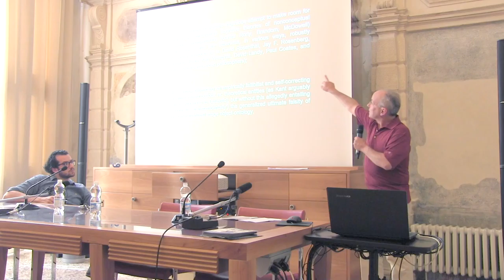Sellars and the History of Philosophy - Sellars’s Kant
SELLARS AND THE HISTORY OF PHILOSOPHY - James O’Shea - Sellars’s Kant
WORKSHOP - PADUA, JUNE 23/24, 2016

“Philosophy without the history of philosophy, if not empty or blind, is at least dumb.”
W. Sellars

Sellars’ ideas play a central role in many areas of to- day’s debates -- from philosophy of mind to theory of perception, and from theories of concepts to theories of action. Sellars’ views developed in close dialogue with the history of philosophy: above all in relation to Kant, but also to Aristotle, Leibniz and Wittgenstein. These figures served not only as inspiration but also offered Sellars crucial insights for developing his own perspective. Sellars, in turn, opened up new ways of understanding their classical texts through the appli- cation of his conceptual apparatus. This workshop aims at exploring Sellars’ relationship to the history of philosophy and its potential for today’s concerns, with the aim of expanding our frameworks for understand- ing the contemporary Sellars-renaissance.